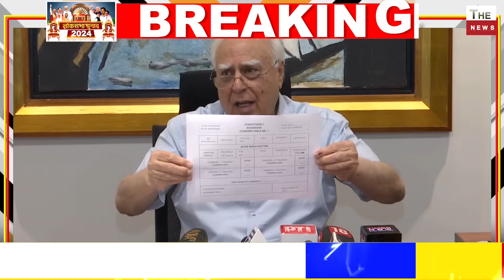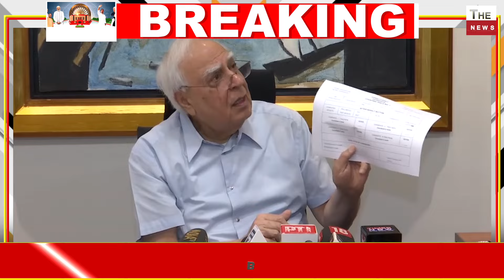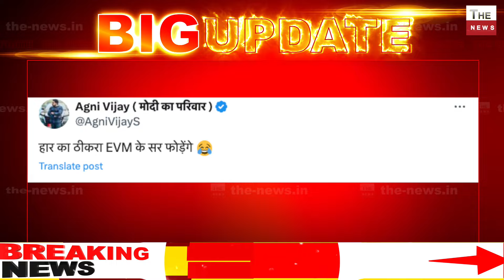6वें चरण पूरा होते ही Kapil Sibal का EVM रोना शुरू मोदी का जवाब क्या सिब्बल ने पहले ही हार मान ली?